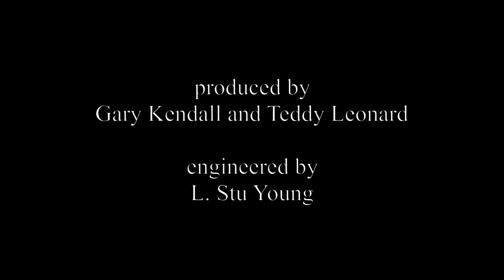OFFICIAL PROMO VIDEO - Judy Brown: Talking About My New Album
A short video about Judy Brown recording her debut album.